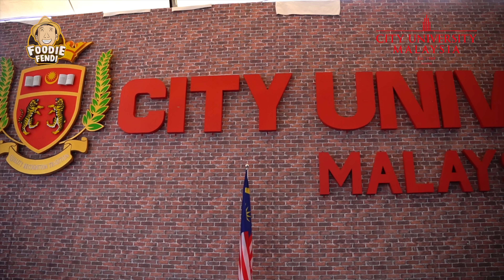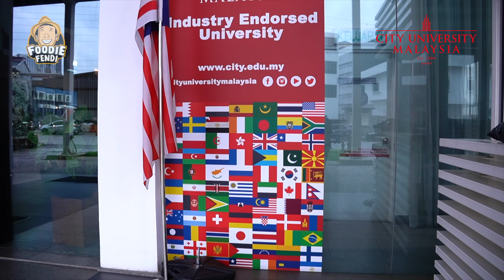Fendi Datang Kelas Kulinari Tapi Kena Review Satu Universiti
Haritu kita baru nak daftar, kalini kita masuklah ke kelasnya pulak! Alhamdulillah suasana dekat City University ni memang best, dengan lecturer yang sempoi, student pun sangat peramah dan baik. Lepas masuk kelas dan bertegur sapa dengan semua orang di sini, sempat jugaklah makan tengahari di Aida Cafe yang ada di dalam universiti. Makan dia pun memang sedap-sedap! Tak rugi belajar kat sini, jomlah mendaftar bersama!